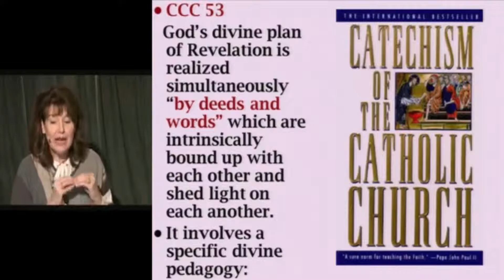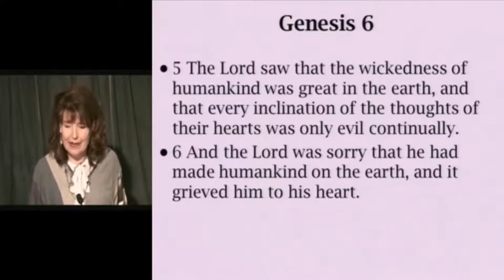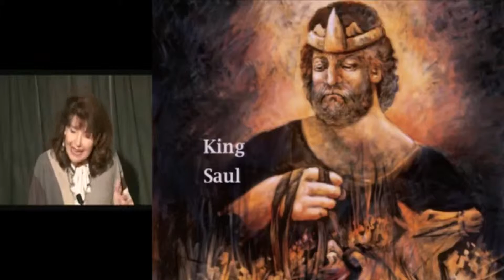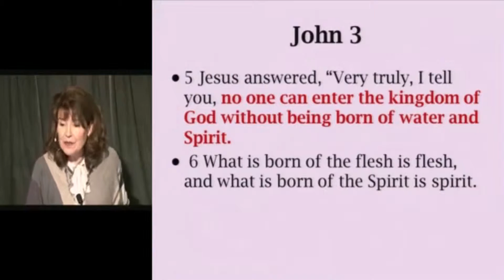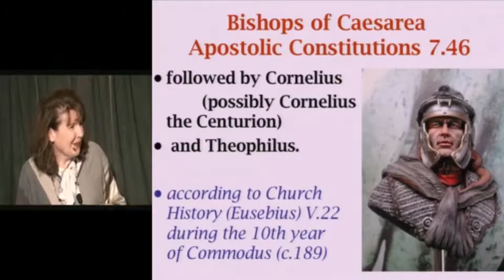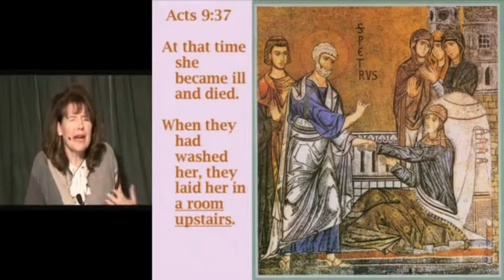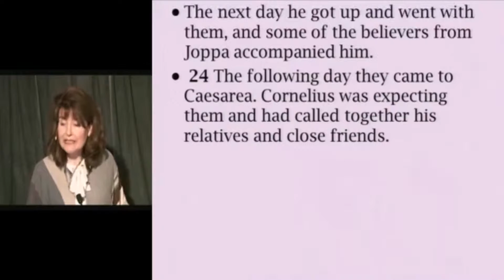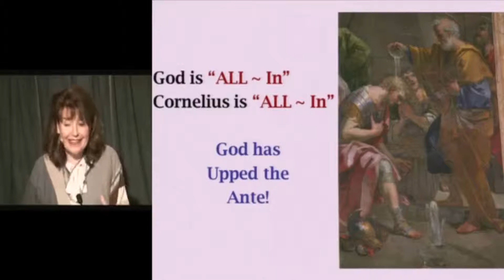"Acts 10-12" - Seeking Truth Catholic Bible Study